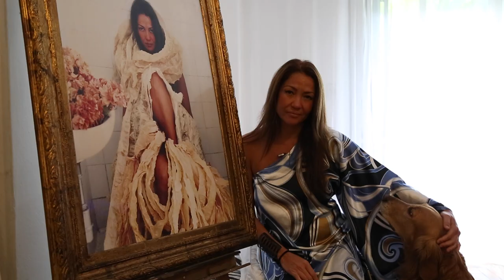Marina Inoe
ARTIST